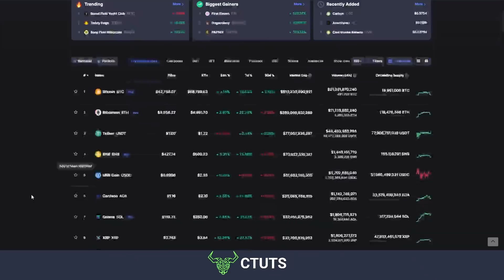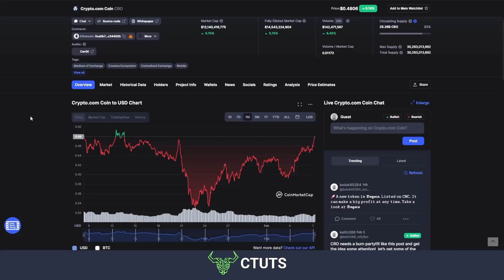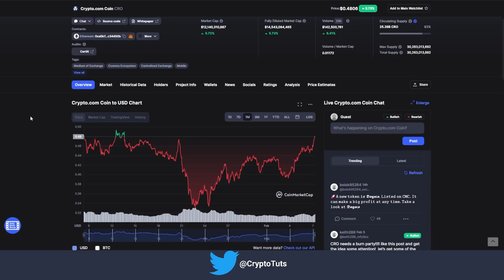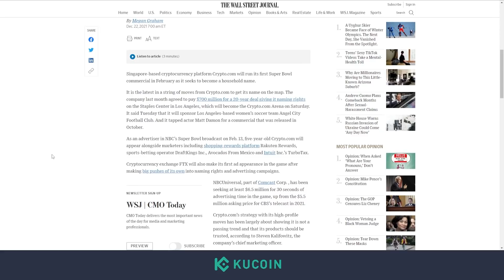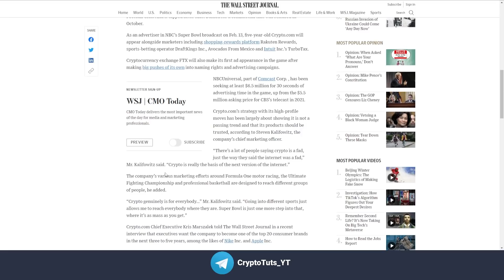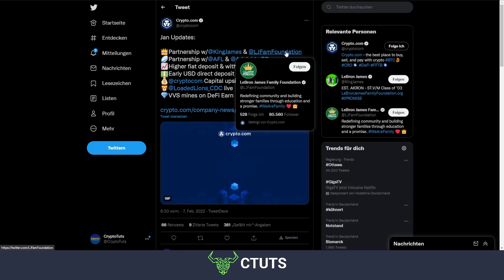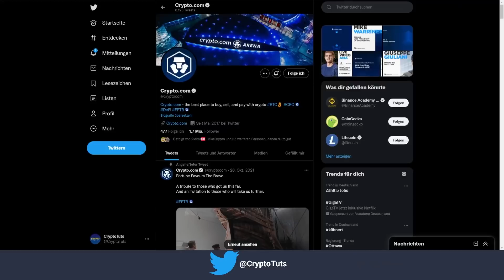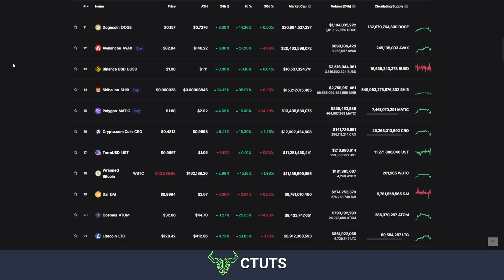Das wichtigste Event für Crypto.com (CRO) - sehen wir einen starken Pump?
Das wichtigste Event des Jahres für Crypto.com. Was wird passieren?